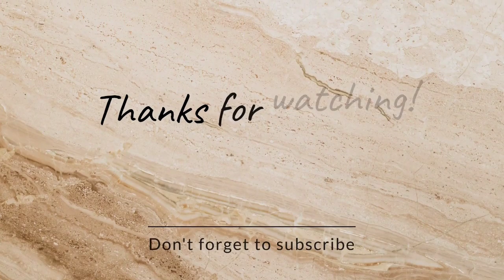வன்மத்தை கக்கிய Iyer | Century போட்டதும் Ground - இல் என்ன நடந்ததுன்னு பாருங்க | IND VS AUS